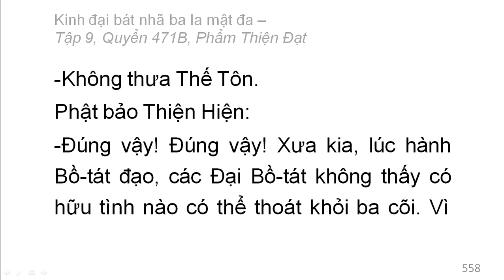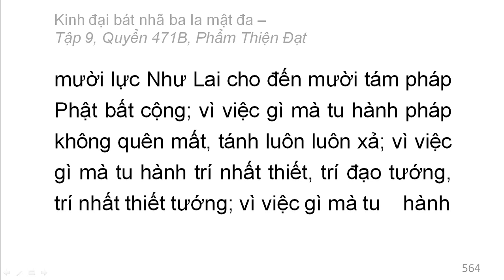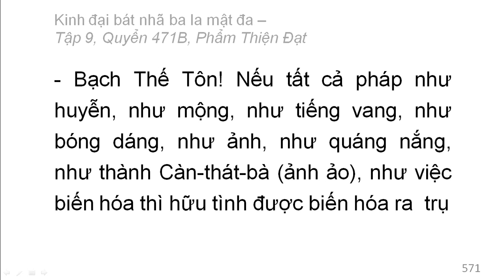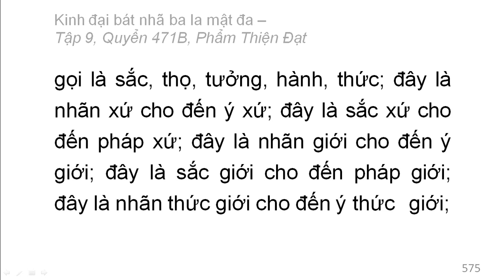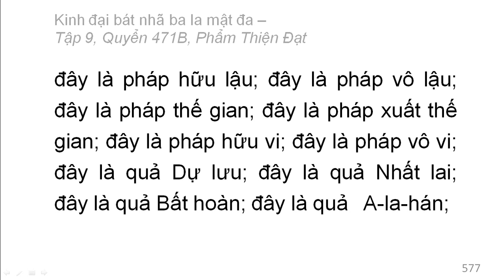Quyển /600: Kinh đại bát nhã ba la mật đa